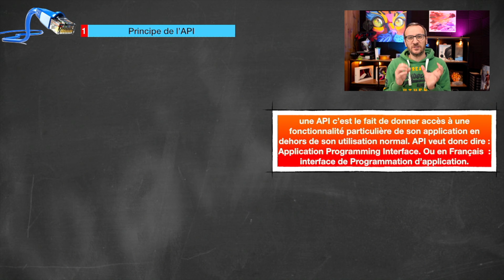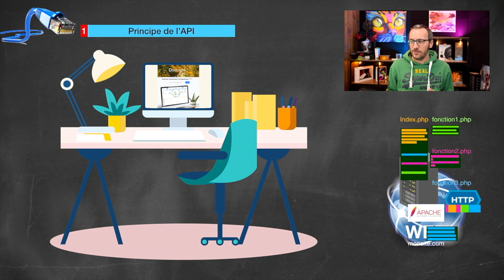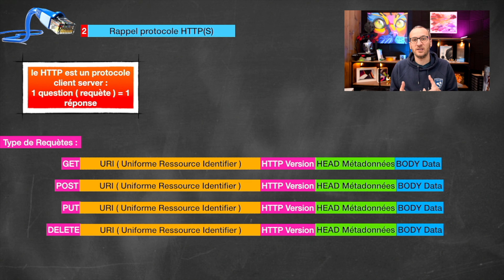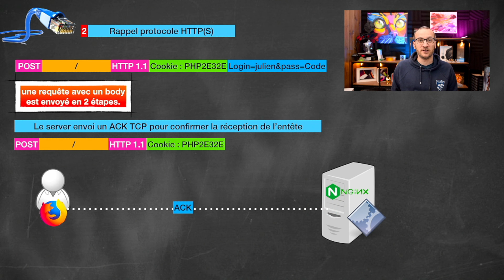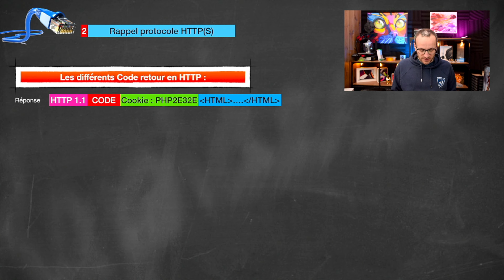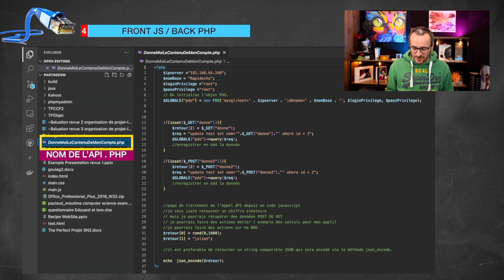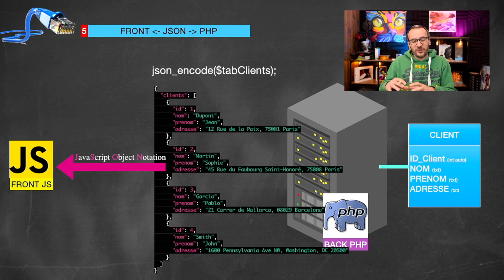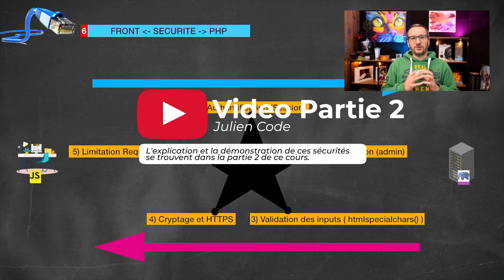[JS06] Comprendre les API entre JS et PHP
Partie 1 : Découvrez comment améliorer vos applications web en développant vos propres API. cette première partie est plutôt théorique pour bien comprendre le fonctionnement. La partie 2 sera une démonstration avec l'étude réseau des échanges HTTP entre le Front ( JS ) et le back ( PHP )

Dans une 2ième vidéo je vous montre comment mettre en place une api avant de la sécuriser

Dans une 3ième je parle de cybersécurité entre le Back et Le Front et j'analyse les échanges réseaux.

00:00 Introduction et sommaire
00:36 Définition d'une API
01:35 Principe d'une API
04:51 Le Protocole HTTP en détail
09:47 Réponse qu'une requête HTTP
12:26 Liaison entre le Back et Front
13:20 Code PHP Coté Back Explication
14:49 Code Javascript Coté Front Explication
15:39 Le JSON c'est quoi ?
18:31 Cybersécurité Les 5 sécurités de base d'une API